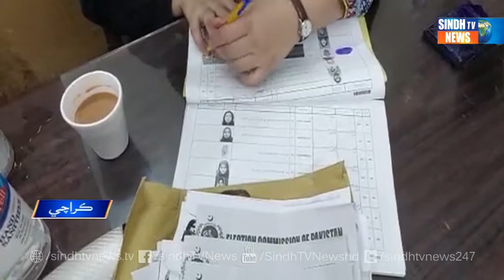Cantonment Board Elections ll Poling Jo Amal Jari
Sindh TV News is the "First Ever Sindhi News Channel" providing its viewers latest International,National,Regional, Sports and Showbiz News.